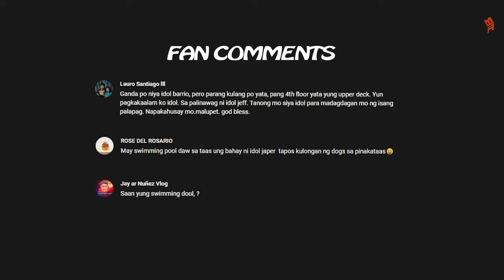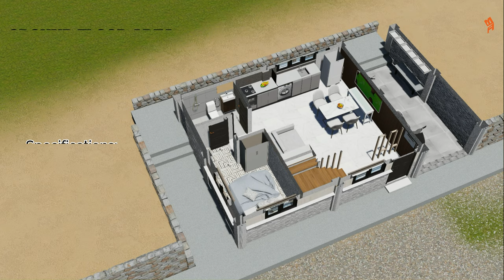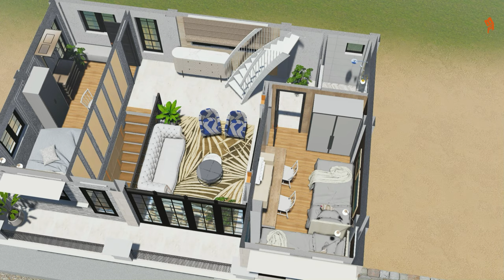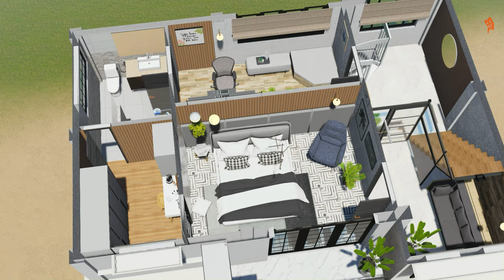JAPER SNIPER HOUSE na May Swimming POOL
FAN MADE House Design, 4 Storey 4 Bedroom House.

0:00 Japer Sniper Intro
1:49 Ground Floor Plan
3:07 Second Floor PLan
4:59 Third Floor Plan
7:58 Roof Deck

Equipment Used:
i7 7700k
1070 GPU
H150 Corsair
64gb Ram ddr4 3000mhz
2 SSD
Seasonic PSU